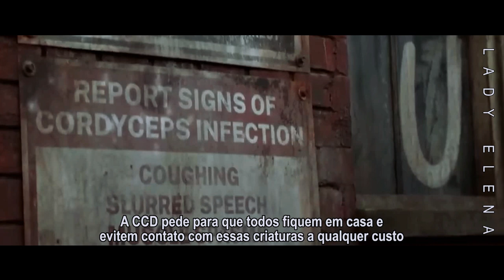US AGAINST THE WORLD (2023) | Official Trailer — Laura Cohan, Pedro Pascal Fanfiction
•:｡✧ Quando o mundo muda drasticamente, sua única escolha é se adaptar para sobreviver e fazer isso lutando pela segurança daqueles que ama. Desde que o mundo colapsou e se tornou uma terra sem lei, 20 anos após o surto do Cordyceps, o fungo capaz de transformar humanos normais em infectados, aqueles que sobreviveram sempre buscavam algum grupo para seguir, fosse os dos nômades, os dos desgarrados ou dos rebeldes, cada um acabava encontrando seu próprio objetivo no meio de todo aquele caos.
          Riley Adams vivia como contrabandista na zona de quarentena em Boston, junto de sua irmã mais nova, Sally. Lidando apenas com aquilo que estava a seu alcance e principalmente, fazendo de tudo para se manter o mais longe o possível do conflito entre Vagalumes e Jerichos, tudo o que ela mais queria era poder deixar aquele lugar com sua irmã e poder finalmente recomeçar. Após o roubo do carregamento de armas, seu conforto é perturbado no momento em que Sally é sequestrada e o trato que tem com Marlene fica por um fio. Recebendo uma proposta irrecusável em troca, Riley começa a ter um vislumbre de uma saída depois de ter erguido o inferno contra si mesma.
          Aliando-se a Joel Miller, mesmo que a contragosto, ela e a irmã embarcam na jornada de levar a jovem garota Ellie Williams, aquela que parece ser a chave de todos os seus problemas, até os Vagalumes. Quanto mais o tempo passava, mais o caminho se tornava estreito e Riley sabia que, escolhas impensadas, feitas no calor do momento, seriam irreversíveis e trariam consequências maiores do que ela poderia lidar sozinha. E, no final daquela encruzilhada, onde todas as armas eram apontadas em suas direções, seria apenas eles contra o mundo.

•:｡✧ Trailer oficial da história Us Against The World, escrita por @devilsxcry e disponível no Wattpad.

•:｡✧ Edição por Lady Elena (Wattpad: @_gwldn).

•:｡✧ MÚSICA: Take On Me — The Last of Us Trailer Music.

•:｡✧ Nenhum dos vídeos/áudios apresentados na abertura me pertence. Sou responsável somente pela edição. A incorporação dela em qualquer lugar que não meu canal ou a história para a qual foi feita está estritamente proibida. Plágio é crime!